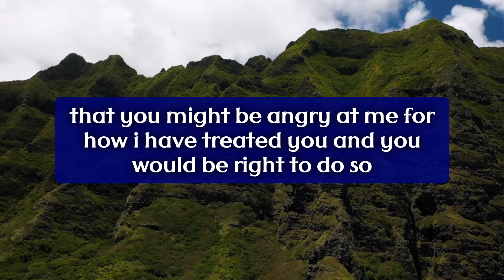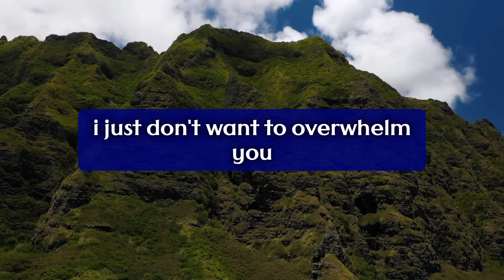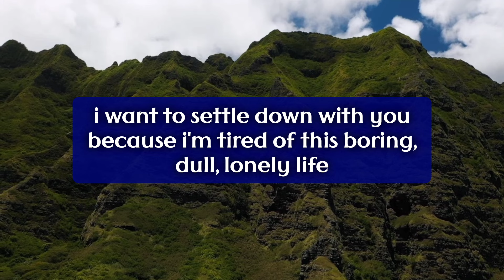She is telling your person to leave you or not to talk to you because..🤬 Twinflame Reading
divine feminine
twin flame